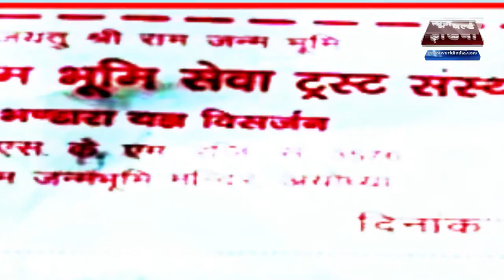Ayodhya Ram Mandir निर्माण को लेकर VHP का अभियान | UP News | NEWZ World India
अयोध्या में भव्य राम मंदिर का निर्माण कार्य जारी है. मंदिर के निर्माण के लिए राम भक्तों का सहयोग लिया जाएगा. इसके लिए विश्व हिंदू परिषद अभियान चलाएगी, जिसकी शुरुआत मकर संक्रांति यानी 15 जनवरी से होगी.